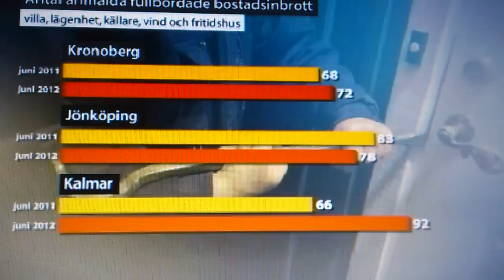Polis Tommy Lövgren dömdes till fängelse för grovt rattfylleri -- Fortfarande polis